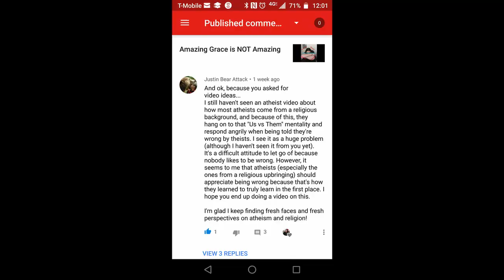Us vs. Them mentality among atheist communities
Atheism itself is not a community. However their are communities based around atheism. The one here on YouTube could use some work.